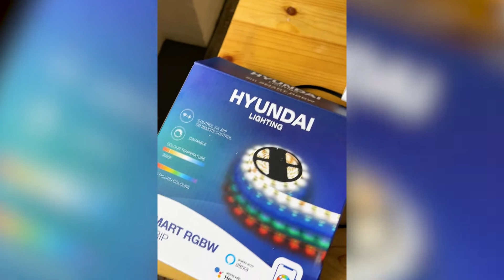Exploring The After Party Lighting Kit With Kath Ebbs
Discover how DJ Kebbs brings the club vibes back to her place with the After Party LED lighting kit.